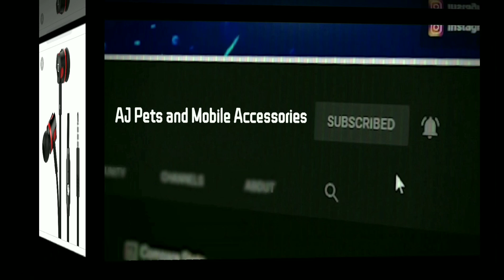shihtzu puppy's for sale in telugu/call-9182156622